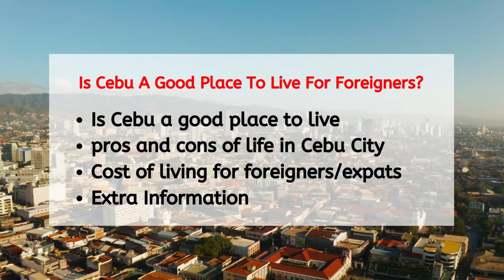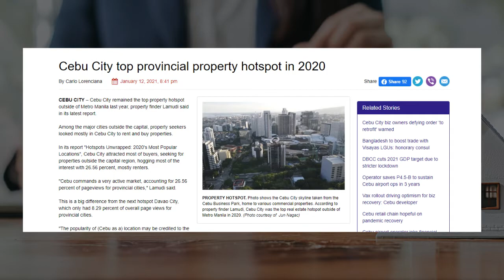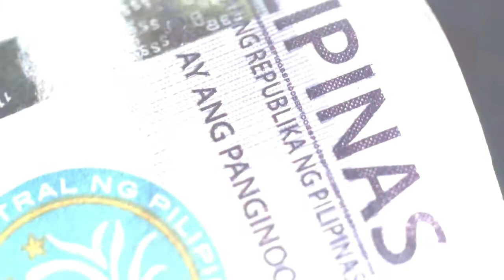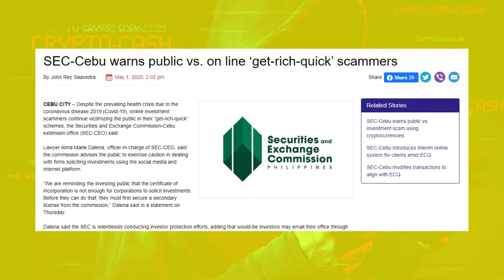Is Cebu A Good Place To Live? - Living In Cebu As A Foreigner (Copyright Free Content)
Cebu is one of the hottest areas in the Philippines. In the South of Cebu, you will find the famous whalesharks of Oslob; in the North, you will find the white Sandy beaches of Bogo city. But is Cebu a good place to live for foreigners?

For today’s article, we will be going over this very question by looking at life in Cebu as a foreigner, covering the overall cost of living in Cebu, and finally discussing what you need to know about life in Cebu as a foreigner.

Interested in retiring in Cebu, Philippines? Find out more in our Thailand Vs Philippines guide

Cebu is one of the most popular and top-rated destinations to live in the Philippines. Cebu has a mixture of activities and lifestyles, making it one of the most admired areas in the Philippines. Cebu City has a faster pace way of life due to it being the second-largest city in the Philippines, making it a perfect area to live in for many locals and foreigners.

If you are looking for a good place to live in Cebu but not the city itself, there are indeed many options on this beautiful island. Moalboal is an area in the South famous for its resorts and beaches, which offers a slower-paced lifestyle for those looking for beach life, although it lacks some facilities.

Additionally, one option that may apply to you is to travel to the nearby islands of Bohol or Bacolod. There are a few different transport options from Cebu, but many locals choose to cross by sea to the nearby areas that offer a different way of life than Cebu.

One thing you will discover when asking is Cebu a good place to live or not is that in the Philippines, even though the food, people, etc. remain the same, each city and island has its personality, and even though Cebu city and Cebu, in general, is a fantastic place to live you may find other areas more homely.

What You Need To Know About Life In Cebu
Cost Of Living In Cebu For Foreigners
Life In Cebu As A Foreigner
Is Cebu A Good Place To Live
Is Cebu A Good Place To Live For Foreigners

is Cebu a good place to live / is Cebu a good place to retire / living in Cebu as a foreigner